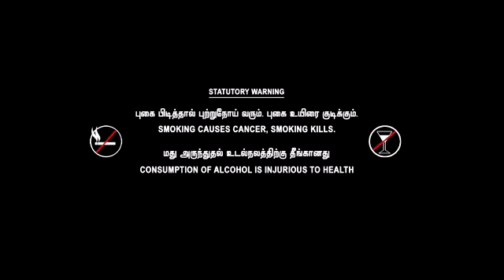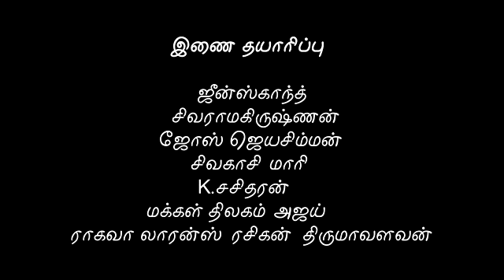visaranai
jeans studio presents - visaranai -  jeanskanth